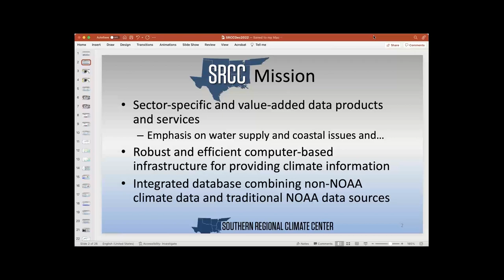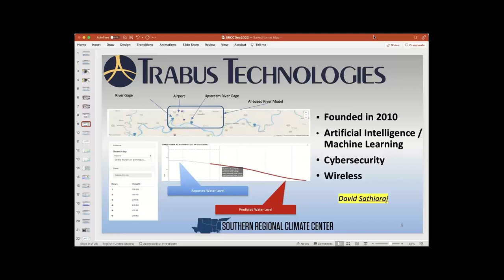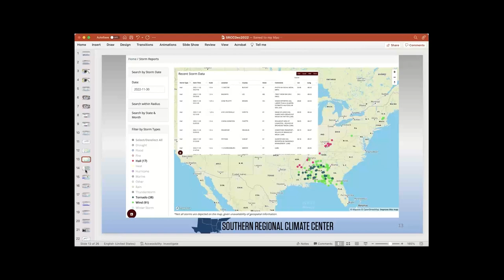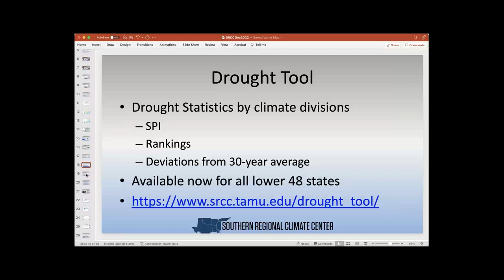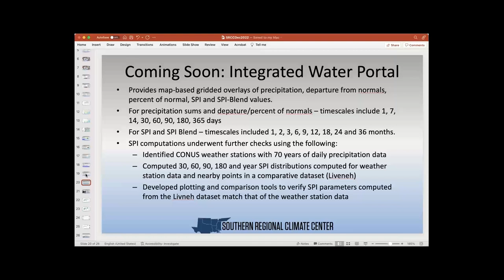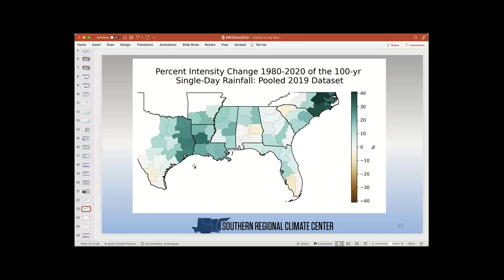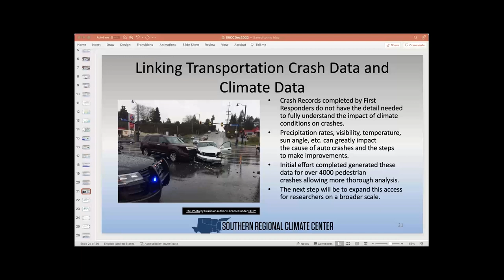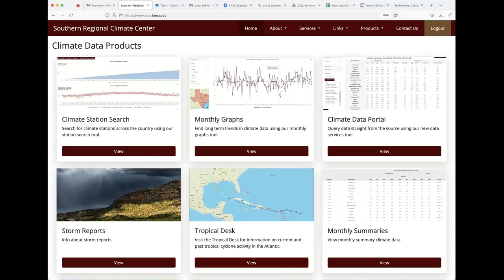NWS Climate Services Seminar, 12/19/2022, Southern Regional Climate Center Updates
John Nielsen-Gammon is a Regents Professor at Texas A&M University, Director of the Southern Regional Climate Center, and the Texas State Climatologist.  Dr. Nielsen-Gammon grew up in Northern California and went to school in Massachusetts, receiving a Ph.D. from MIT in 1990. Dr. Nielsen-Gammon joined the faculty of Texas A&M University in 1991 and was appointed Texas State Climatologist by then-Governor George W. Bush in 2000.  He became Director of the Southern Regional Climate Center in 2021. He is now also serving a two-year term as President of the American Association of State Climatologists.  Dr. Nielsen-Gammon conducts research on large-scale and local-scale weather, climate, and air pollution, with a focus on intense rainfall and droughts.  He teaches courses in weather analysis and forecasting, climate, climate change, and computer modeling.